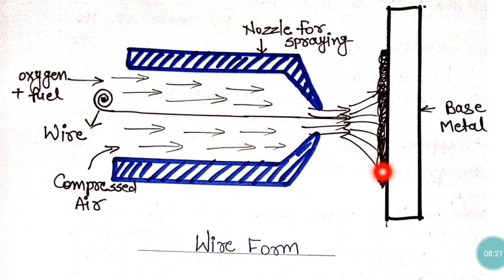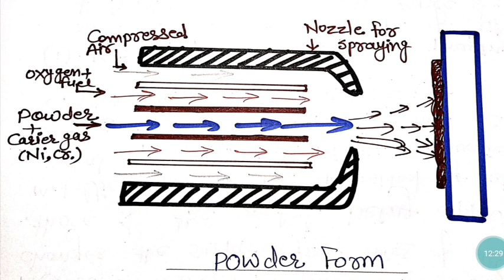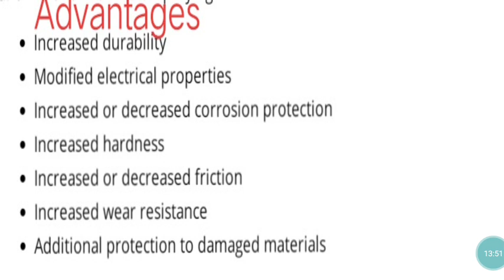MEMA302 METAL SPRAYING OF METALLIC COATING PROCESS/Vandana/GPC AJMER